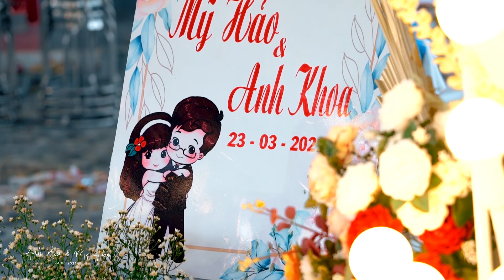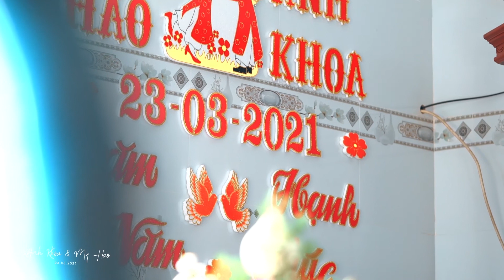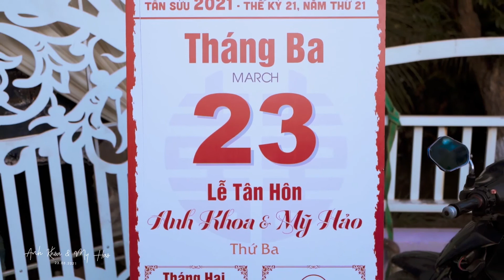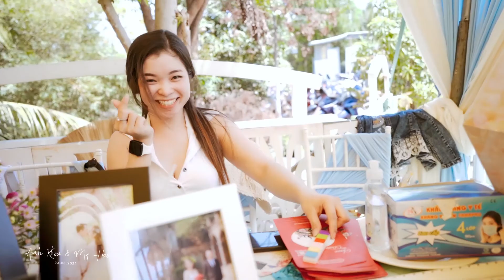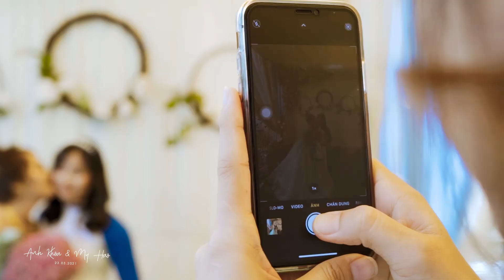[Pre-Wedding] - ANH KHOA - MỸ HẢO |TiemFilmNho| - Truyền thống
TiemFilmNho​​ DamCuoiMienTay​​​ PreWedding​​​ PhongSuCuoi​​​ Wedding​​​ WEDDING (06) - ANH KHOA - MỸ HẢO [Đức Huệ - Long An] - Truyền thống
Ghi lại khoảnh khắc đẹp nhất trong ngày trọng đại của cô dâu và chú rể, Lưu giữ lại kỷ niệm ngày cưới, quý khách có thể liên hệ số điện thoại: 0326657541 (Tính)